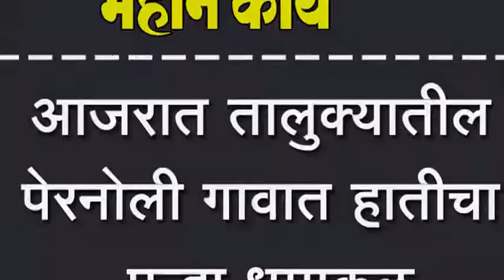आजरात तालुक्यातील पेरनोली गावात हातीचा पुन्हा धुमाकुळ